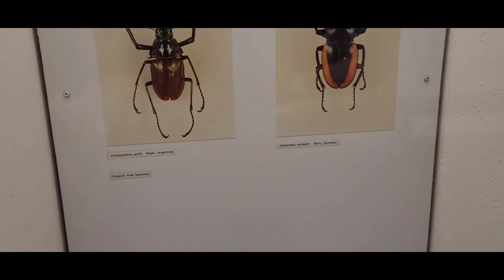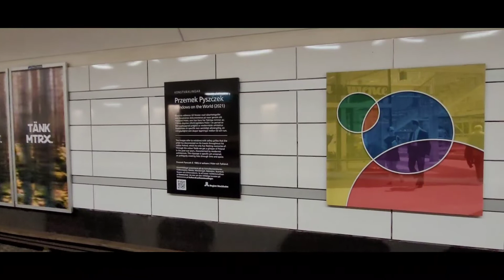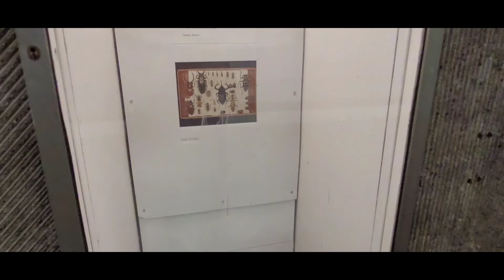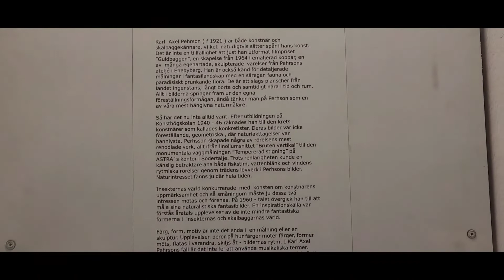Gärdet subway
All around the station's platform are glass cases with imaginative beetle sculptures made by Karl Axel Pehrson.

He himself was an avid collector of exotic beetles. When he donated his collection to the National Museum of Natural History in 1995, it consisted of approx. 35,000 beetles and more than 5,000 different species! Originally, the station's 36 booths were filled with 246 fantasy beetles, all made by the artist and with playful, imaginative and Latin-sounding names. The sculptures are an insect collector's dream - they are large, shimmering, never-before-seen exotic beetles made in plasticine molds and then molded in plastic and complemented with beautiful stones. Unfortunately, many have been stolen and therefore several of the glass cases today instead contain photographs of the beetles from the artist's collection.

Karl Axel Pehrson started as a concretist and exhibited with the so-called "1947 men". Later his interest in nature and animals took over and in imaginative landscape paintings he was able to combine his interest in insects with his surveying. He is perhaps best known for having designed the Gold Beetle, which has been awarded since 1964. Not long after he won that competition, work began on Gärdet's beetles.